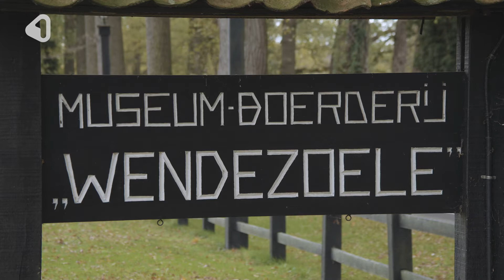Museumboerderij Wendezoele genomineerd voor Erfgoedvrijwilligersprijs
De vrijwilligers van museumboerderij de Wendezoele in Delden zijn genomineerd voor de landelijke Erfgoedvrijwilligersprijs. De ruim zeventig vrijwilligers onderhouden het historische Erve Brinkcate op landgoed Twickel en geven bezoekers een kijkje in het Twentse boerenleven van circa 1900 tot 1960. “Zonder alle vrijwilligers zou dit erf niet meer bestaan”, zegt vrijwilliger Dirk Haan.